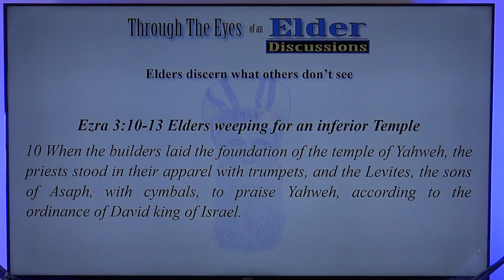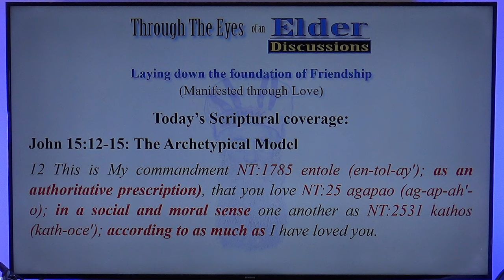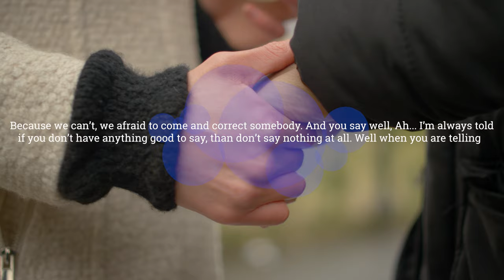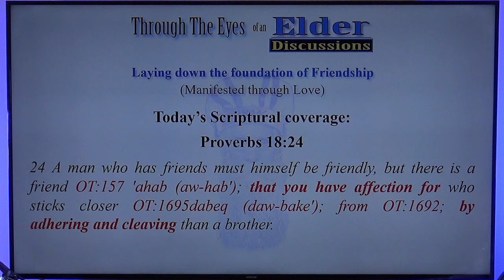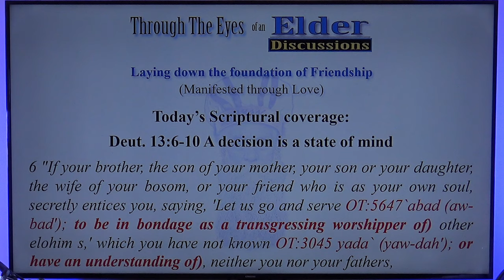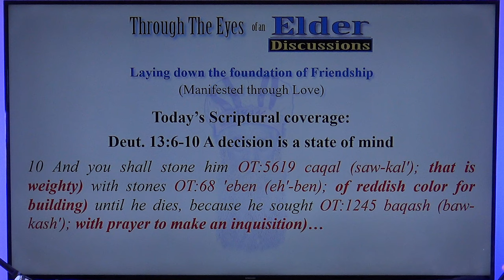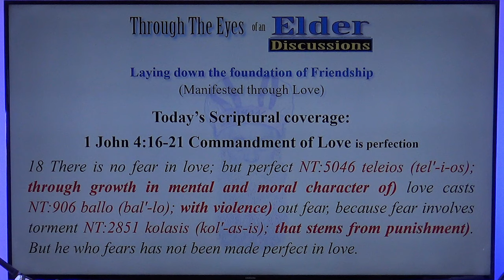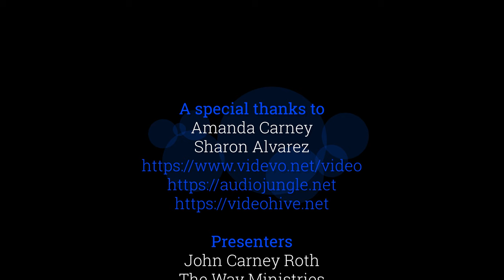Episode 001 "Laying down the Foundation of Friendship" Through the Eyes of an Elder Discussions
About this Video: Episode 001 "Laying down the Foundation of Friendship" Through the Eyes of an Elder Discussions

Through the Eyes of an Elder Discussions is a new series produced by The Way Ministries. In these discussions we examine some of the most difficult challenges of walking in the Faith of Yahshua. Many times we are faced with hard decisions on how to handle everyday life's challenges.

In the first episode "Laying down the foundation of Friendship (Manifested through Love)", Anthony Hill of Beit Teshuva Ministry and John Carney Roth of The Way Ministries discuss many different challenges that come up in our friendships in the faith. We examine how to define what is that friendship, what does it look like, what standards do we set for these relationships.

We also examine friends in the world and trying to find the balance between them and our walk. It is our hope that these discussions will instruct and edify you in your walk with Messiah Yahshua. Look for more episodes to come later.

The Book of Revelation Chapter 1 A Dramatized Interlinear Hebraic Narration

Licensor's Author Username: AndyGrig Epic Cinematic Trailer
Licensor's Author Username: Rastan83 Flight to Earth